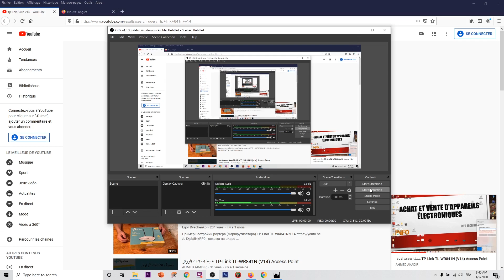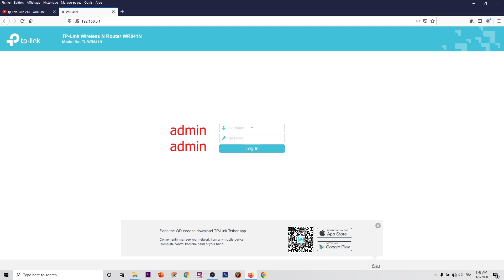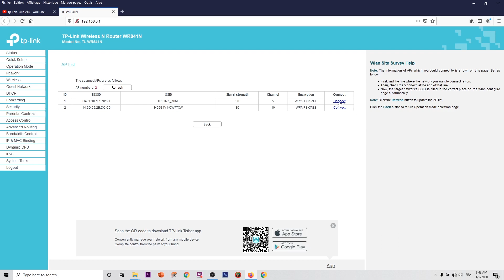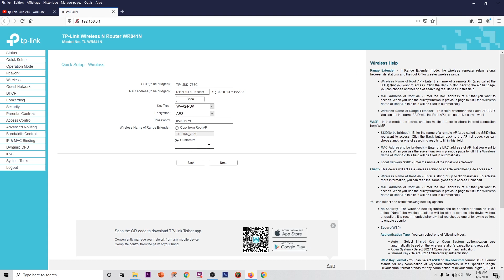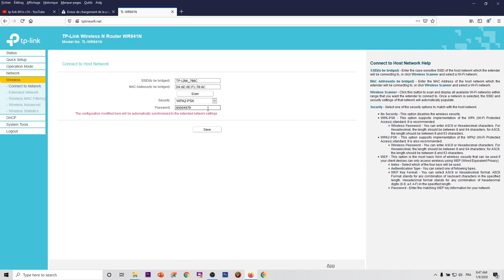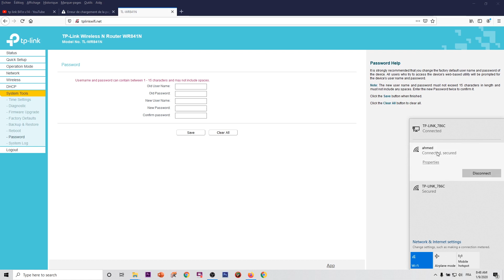ضبط اعدادات الروتر Configuration TP-Link TL-WR841N (V14) Range Extender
tp link 841 n,
tp link 841n router setup,
tp link 841n access point,
repeater wifi tp link 841n
range extender شرح,
range extender tp link,
range extender tp link setup,
tp link range extender شرح